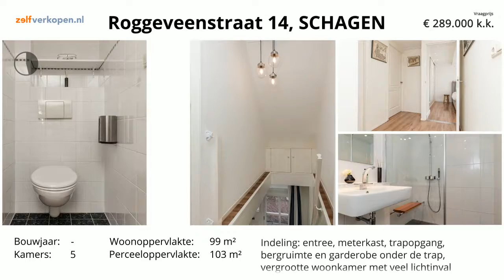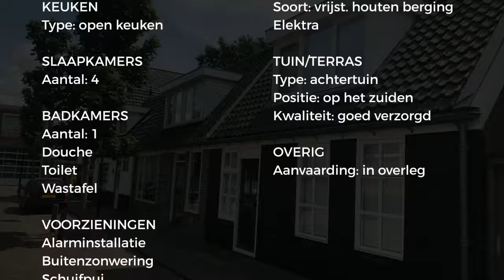Koopwoning: Roggeveenstraat 14, Schagen